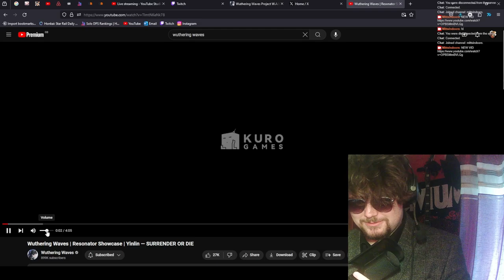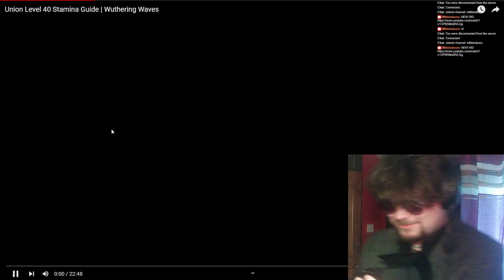Yinlin Is The Prettiest Character | Resonator Showcase | Yinlin — SURRENDER OR DIE | Wuthering Waves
OUR GENERAL NOOOOOOO. IM SO SAD. HE'S NOT GONNA DIE... RIGHT?